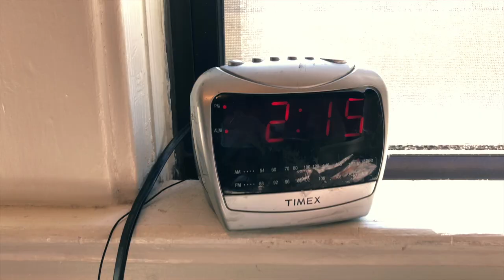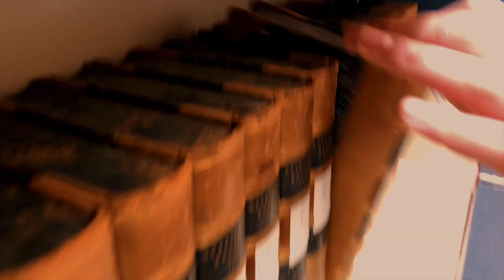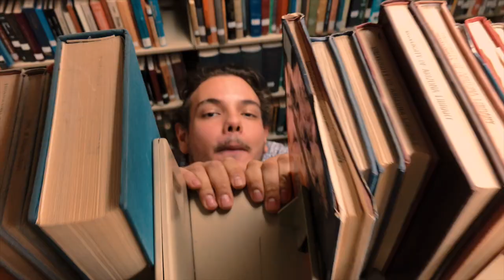Adobe House - Shot (Music Video)